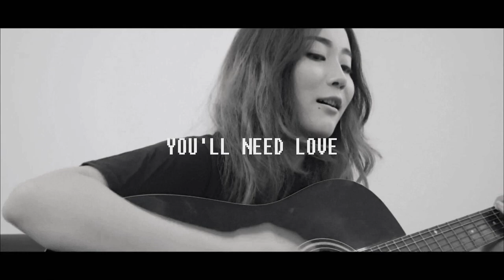Where ever you go (Covered by Pinda Panda) - Remake | Cold Scientist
The original copyright is solely owned by the "Original-owner".

*Original Production *
Artist : The Calling

Pinda Panda's cover
Covered Video: (9:30 to 10:30)